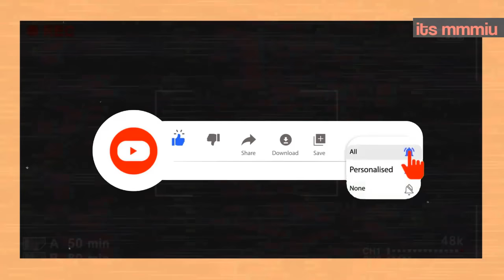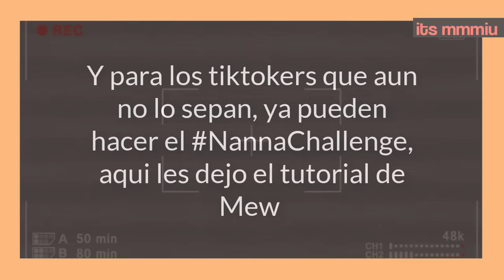MEW “ESTOY SOLTERO POR AHORA, QUIZA LUEGO SEAMOS NOVIOS, GULF + SEXY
Hola krubs hoy hablaremos lo mejor que nos dejaron MewGulf en sus respectivos works de hoy . quedate y enterate todos los detalles, no olvides suscribirte al canal si no lo has hecho, y dejale manito arriba para que esta gran familia siga creciendo.

¿Quieres que hable de algo?  dejamelo en los comentarios